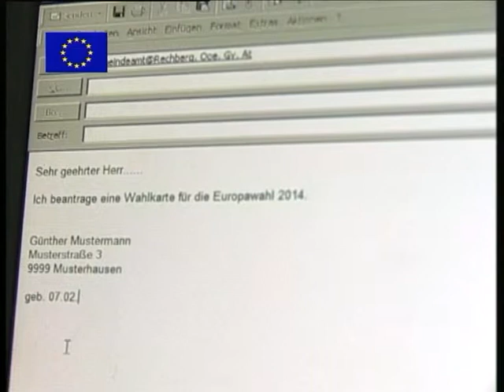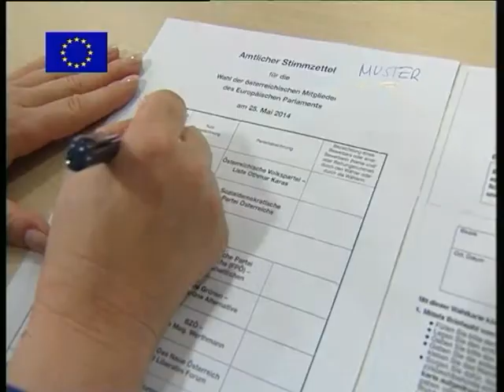Informationen zur EU-Wahl am 25. Mai 2014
Was muss man bei der EU-Wahl am 25. Mai 2014 beachten? Wie funktioniert die Briefwahl? Wie funktioniert die Abgabe einer Vorzugsstimme?

MEP Dr. Paul Rübig und NR Dr. Angelika Winzig zeigen vor wie es geht und informieren über wichtige Aspekte.